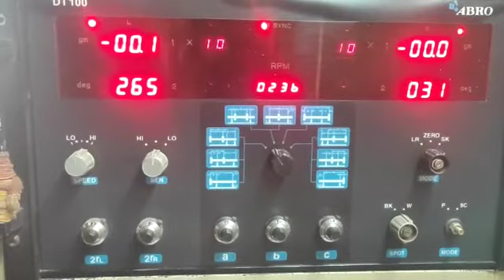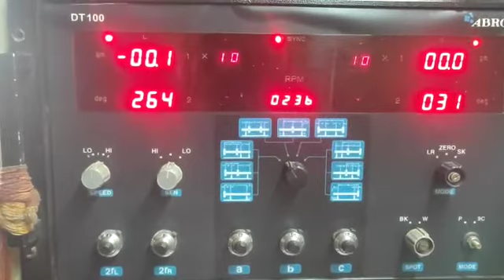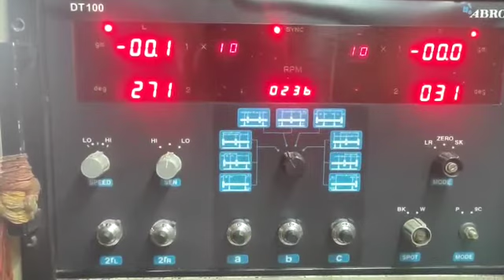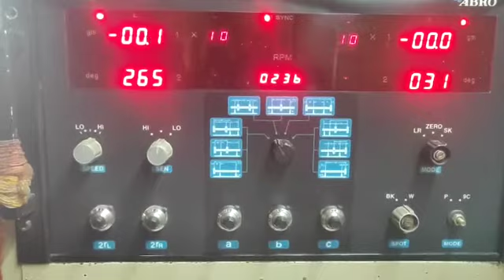Kamma Gear flywheel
2 m in diameter and 2 tons gear flywheel going through wheel balancing process